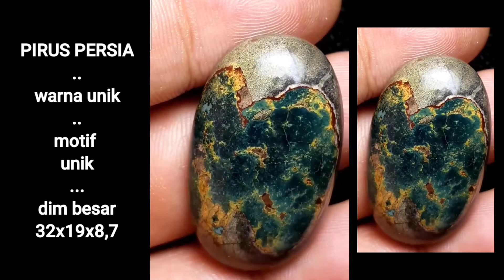31087 🆔️pirus persia hijau unik💳.harga Rp Xxx nego bos😉*dim besar 32x19x8,7 mm est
31087 🆔️pirus persia hijau unik
.💳.harga Rp Xxx nego bos😉
*dim besar 32x19x8,7 mm est
*Lostone ( batu saja )
💥ber minat ,,serius ..?
Langsung chating ke Whatsap ku
▶️Chanel youtube ku ada 2👇
saya juga menyedia kan
Akun" Online MARKET PLACE / rekber grup juga siap
,atau  rekber all shop
1* BUKALAPAK
2* TOKOPEDIA
3* pembelian secara langsung
4* SHOPEE  (syarat nya sistem bayar SHOPEE PAY ,atau SPAYLATER )  tidak shopee COD

⛔ SAYA TIDAK MENERIMA COD⛔tidak menerima sistem bayar di tempat semisal  Shopee COD.. SAYA TAKUT - BARANG DATANG sang penerima gak ngerti sistem COD ..bayar dulu baru terima dan Boleh buka barang AKHIR NYA RIBUT" SAMA PETUGAS PENGIRIMAN nya , seperti KASUS KASUS  yang sudah" VIRAL VIRAL di youtube 😆😆 kan kita" capek , dan terharu kasian 😁✌